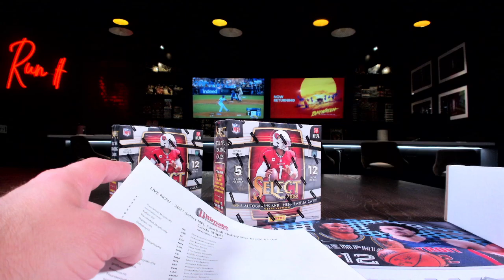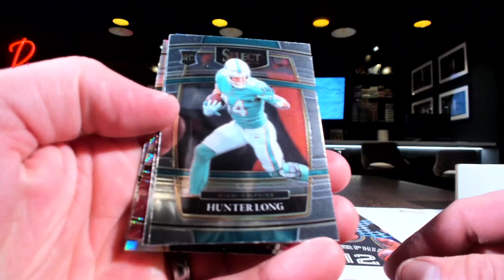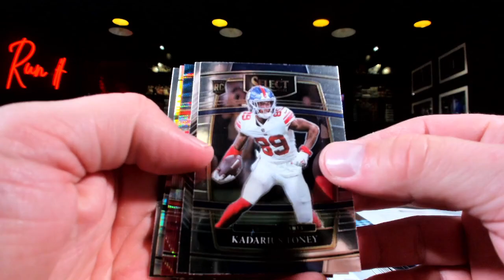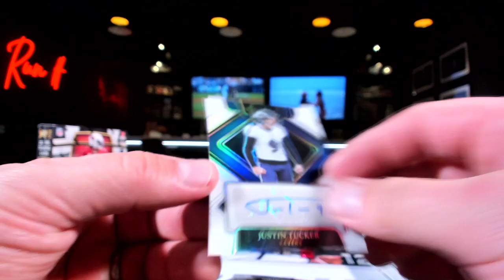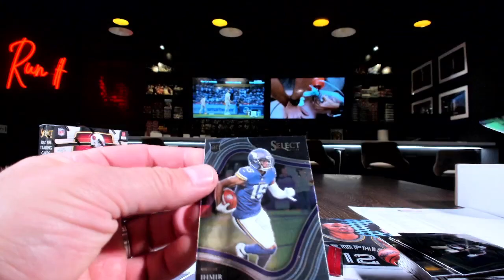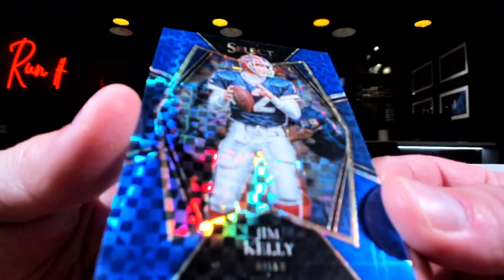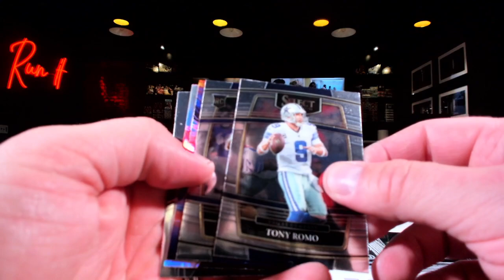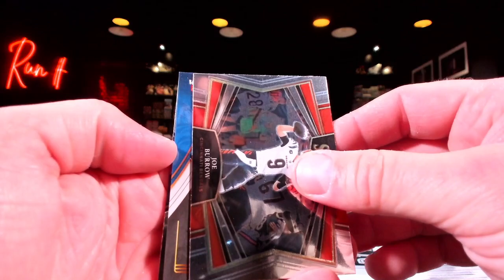2021 Select NFL Football Box Breaks 1 and 2